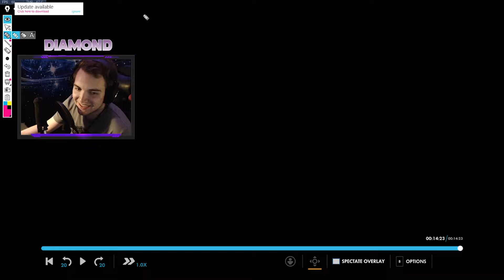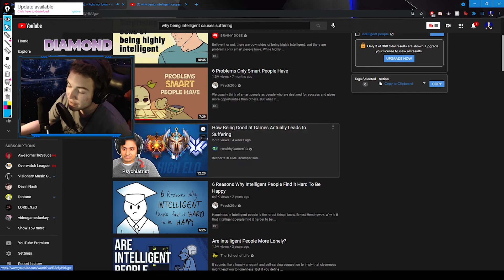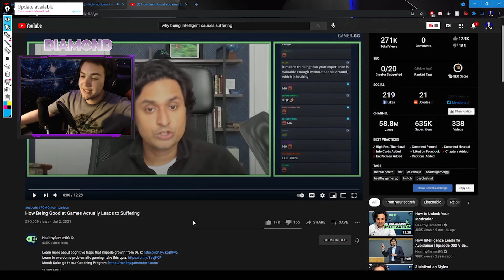I VOD Reviewed a Contenders Caster and He Was TOO SMART!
In Overwatch, being too smart can sometimes lead to your demise. While this doesn't make sense on paper, it is incredibly apparent when reviewing the VOD that you will see today. Taking defensive rotations are great plays, but you have to trust your team to rotate with you, which often times doesn't occur. Letting the enemy walk all over you is not acceptable, so you must be assertive with your space and make your presence known. So, within this VOD, hopefully you can being to understand that being TOO SMART can actually lead to your demise. In ladder, you shouldn't strictly play to the book, because the book doesn't have solutions to everything!
Door's Socials! Support Your Casters!